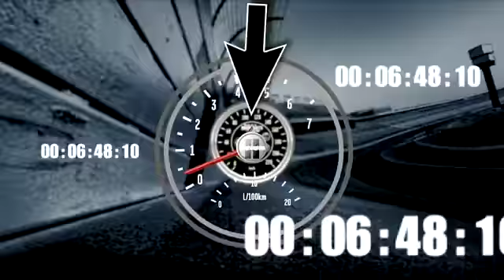2011 Coca-Cola 600 - Kevin Harvick wins / Wild Finish